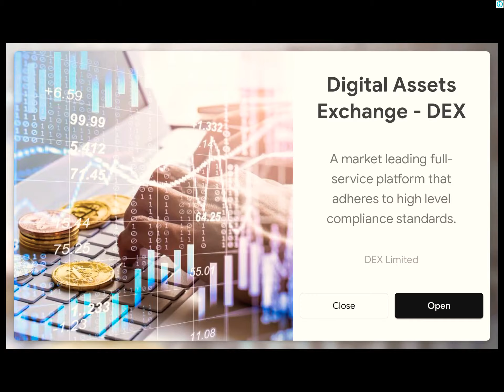perfectly absolutely normal burger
SPOILER ALERT: It isn’t. Oh and btw, it’s called Bamba burger. And also, FINALLY IN 5 MONTHS (was it really that long?) I UPLOADED AGAIN!